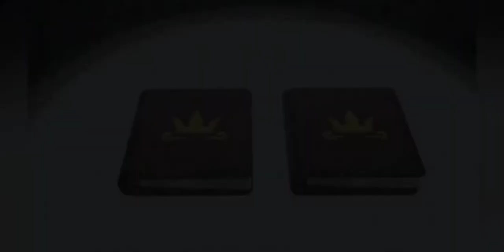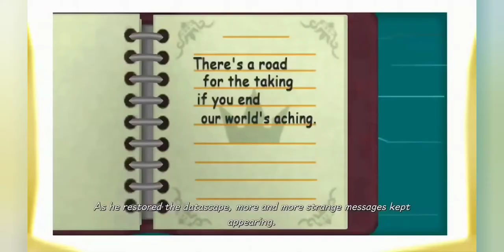Kingdom Hearts: Melody of Memory Walkthrough Part 12 - All Cut Scenes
Kingdom Hearts: Melody of Memory is now out and I am bringing you my *BLIND* Walkthrough of Darkness of The Unknown, Wonder of Electron, No More Bugs, Future Masters, The Promised Beginning, The Secret Whispers, Risky Romp and The Silent Forest in Part 12... Wish Me Luck.

Thank You To All My Viewers I Really Appreciate The Support.